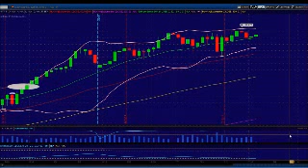Bears Failed To Follow Through...Again. Princetontrader Market Webcast July 29, 2014